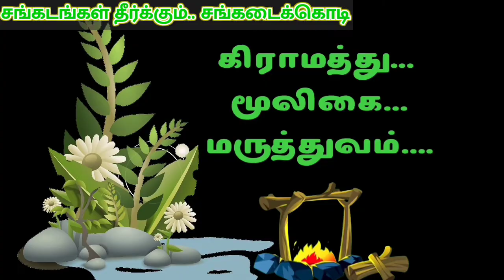சங்கடைக்கொடி-இணைஉணவு|sangadaikeerai mooligai|மூட்டுவலி,உதிரப்போக்குதீர்வு@கிராமத்துமூலிகை மருத்துவம்